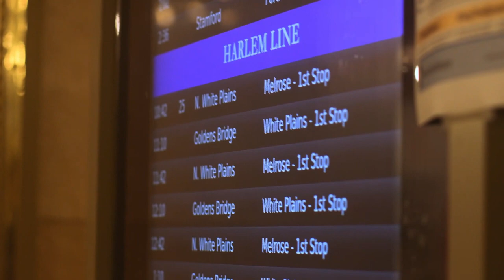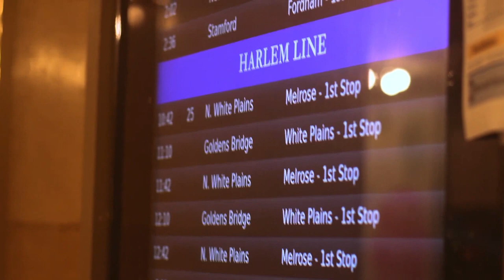"Strange Train" with Waldorf Blofeld synthesizer and Steve Wagner. VIDEO: PEXELS.